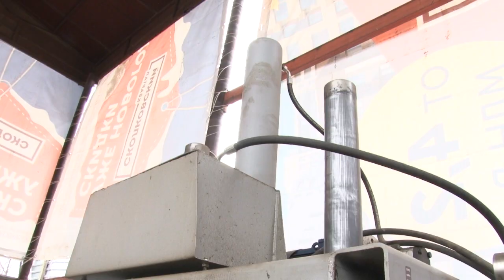Вторая жизнь мусора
На Пункте приема вторсырья в Одинцове побывала наша съемочная группа. Стекло, бумагу и пластик сюда можно сдать в рамках проекта «Реутилизация». И за все это еще и получить деньги.